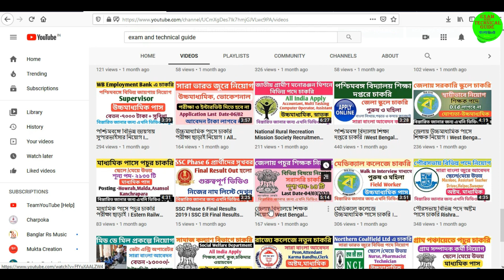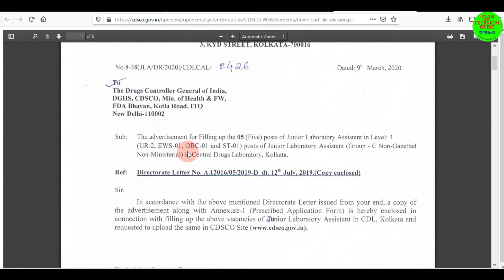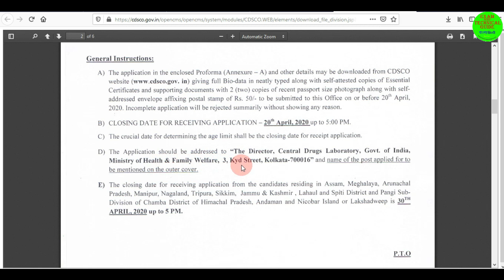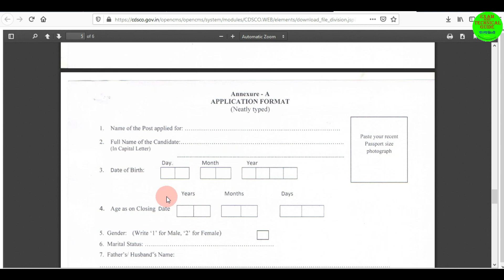কলকাতায় ড্রাগ নিয়ন্ত্রণ সঙ্গঠনে চাকরি । Central Drugs Standard Control Ogranization Recruitment 2020